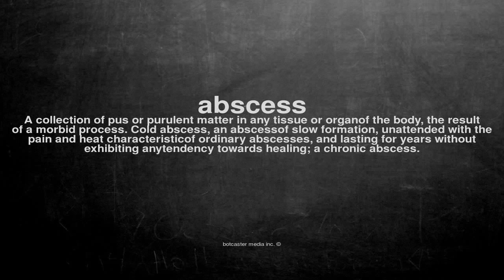What does abscess mean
What does abscess mean in English?